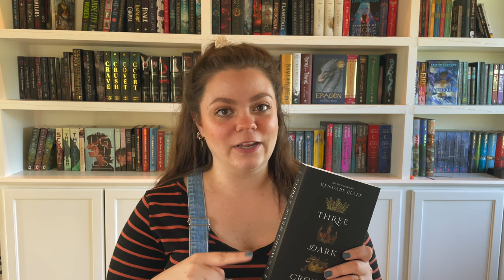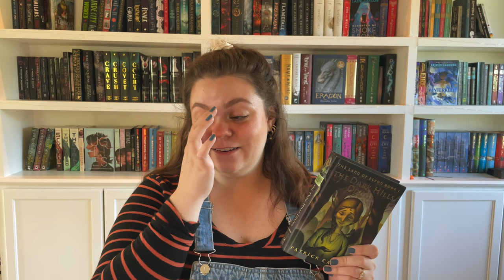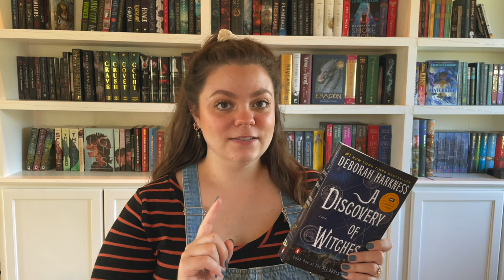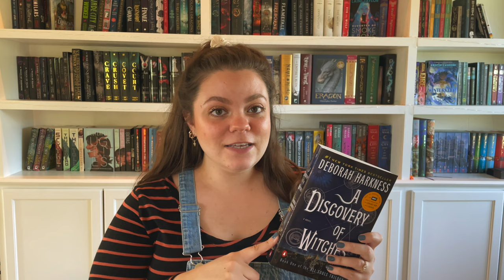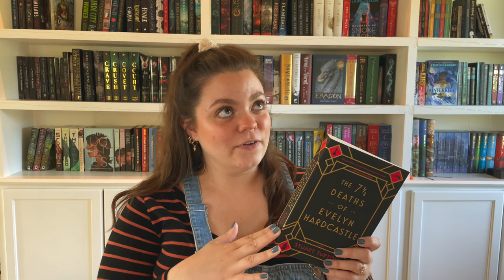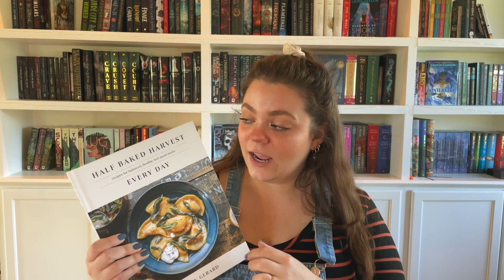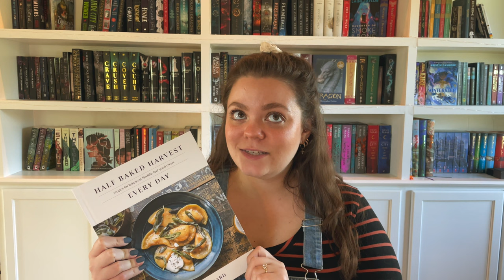fall starter pack 🍂 | at home edition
happy september! today I wanted to share all of the ways I'm planning on enjoying fall this year.  this year will look a little different than normal with baby on the way, so most of my time will be spent at home, so I wanted to make sure that I had plenty of ways to enjoy the season.

xx, Kat

Time Stamps:
0:00 intro
1:16 books
5:30 shows and movies
8:33 recipes
10:49 activities

Mentioned in this video:

BOOKS 📚
Three Dark Crowns by Kendare Blake
The Dark Hills Divide by Patrick Carman
Ninth House by Leigh Bardugo
Practical Magic by Alice Hoffman
The 7 1/2 Deaths of Evelyn Hardcastle by Stuart Turton

SHOWS/MOVIES 🎬
BBC Sherlock
Outlander
Hocus Pocus 1 and 2
Clue
Gilmore Girls
A Discovery of Witches
Practical Magic

ACTIVITIES 🍂
Start a new journaling hobby
Open up all of your doors and windows on a crisp day
Play your fall playlists from a record player
Pick up a new fall cookbook
Fall bonfire with apple pie pudgie pies
Ultimate fall self care day on a gloomy day